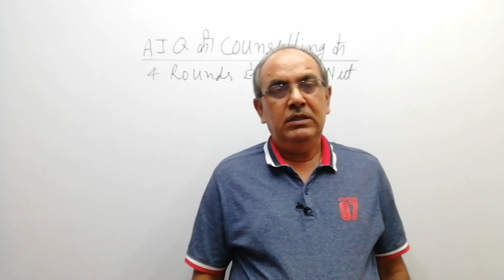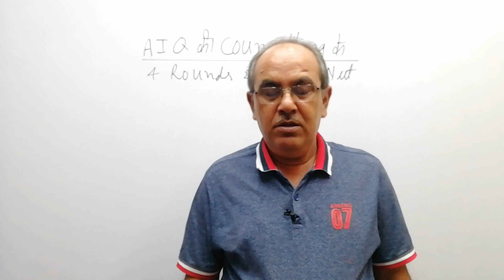AIQ की Counselling के 4 Round से फायदा